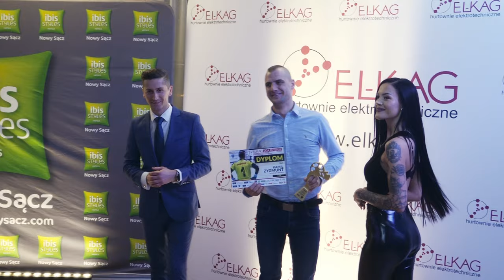Gala Zakończenia El-Kag Ligi Futsalu 2021/22